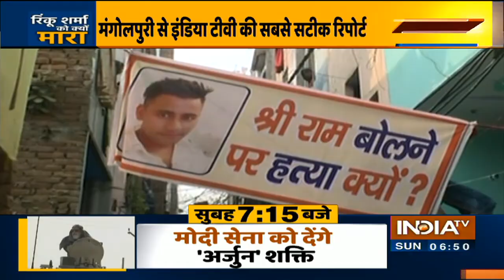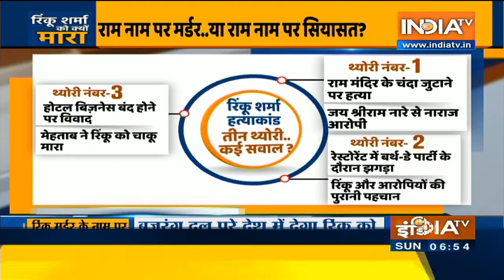Bajrang Dal to organise events to pay tribute to Rinku Sharma